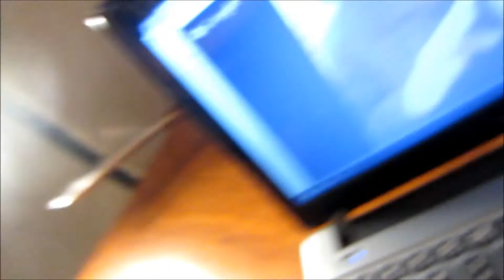Family Vlog: Turkey TIme!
Family vlog, 2 Doggies, crazy mom, twin girls and a newborn baby girl. Watch our day to day vlogs. And watch us as we grow!